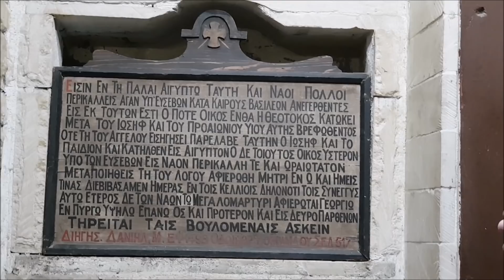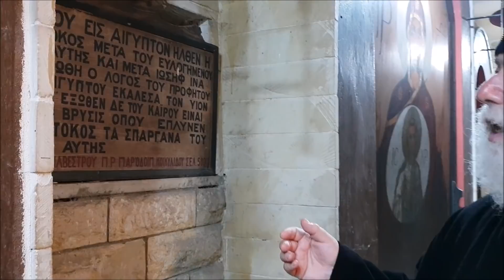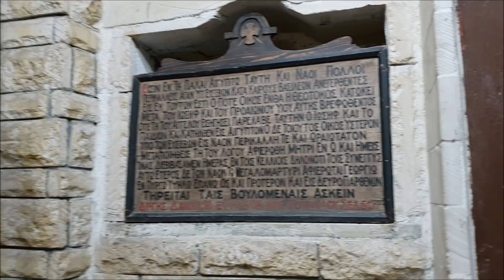Ο Πατριάρχης Αλεξανδρείας, δίπλα από το πηγάδι που η Αγία Οικογένεια ήπιε νερό, στο παλαιό Κάιρο